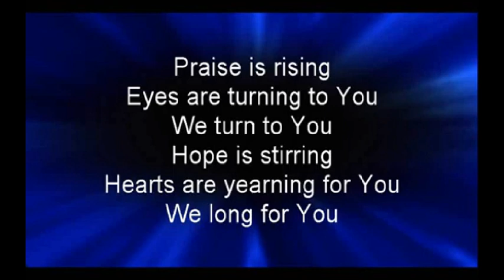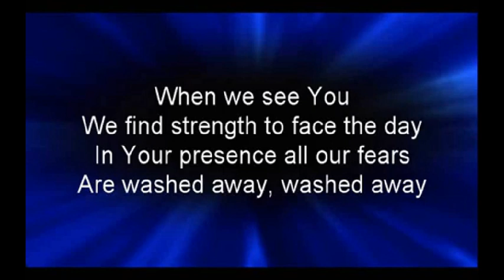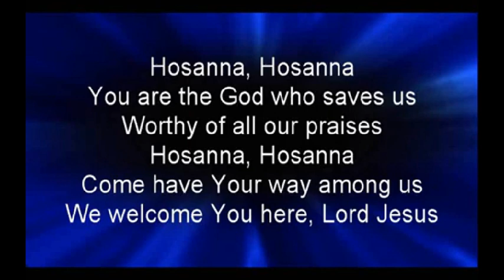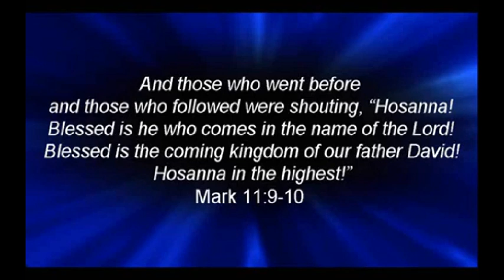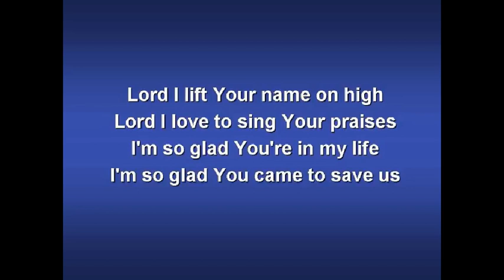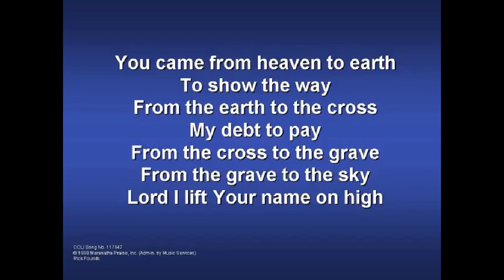Sunday 10th March 2024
Epaphras Labouring in Prayer